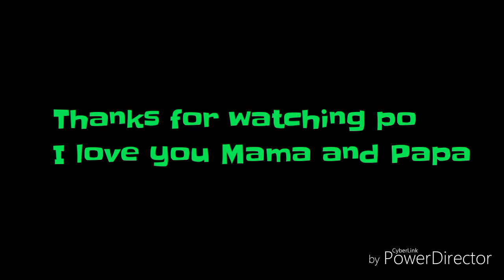Happy 7th Birthday Ivan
We love you from Mama and Papa